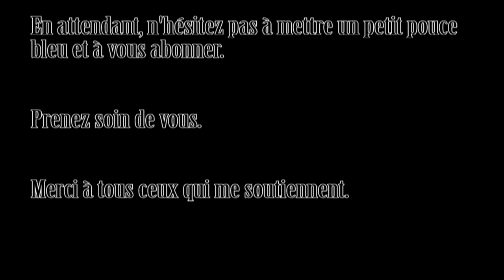le mercedes 508D de lolo - épisode 9